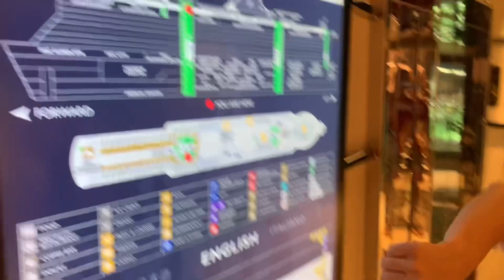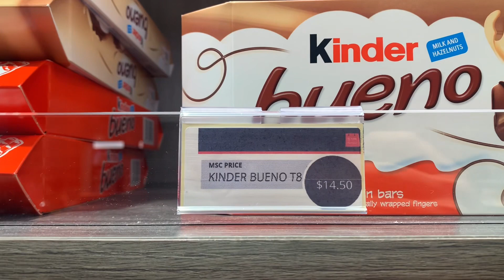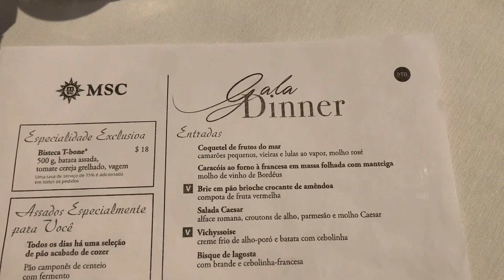MSC Seashore - parte 1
Embarcamos nessa maravilhosa experiência galera no navio de cruzeiro MSC Seashere.
Vem conferir com a gente.